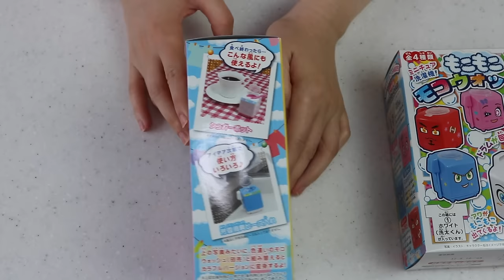ערכת ממתק| לשתות ממכונת כביסה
סנאפ צ׳אט(Snapchat):
 irachan18@

*אינסטגרם: Irachan18@

תתייגו אותי אם משהו שאתם רוצים להראות לי אני אשמח לראות:
IRACHAN_LOOK#

*טוויטר: IraChan18@

STEAM:
Ira Chan

שאלות נפוצות#

*את נשואה ? :כן, לרון.